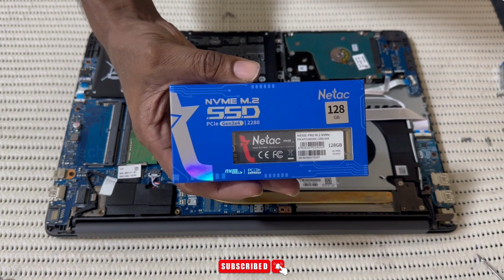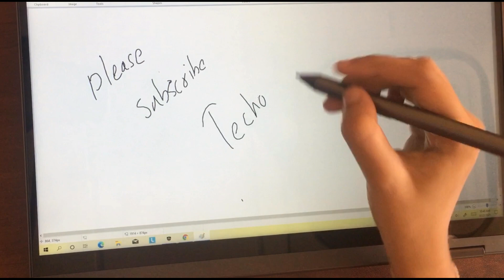HP 255 G8 M.2 NVMe SSD Upgrade | Ram and SSD Upgrade Options | AMD Ryzen | Disassembly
How to upgrade ssd in hp 255 G8 Notebook